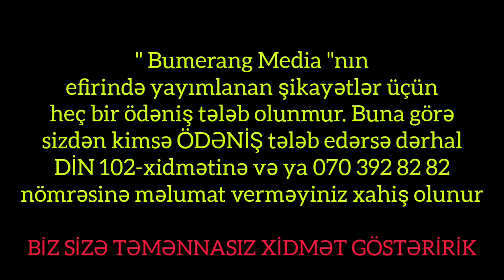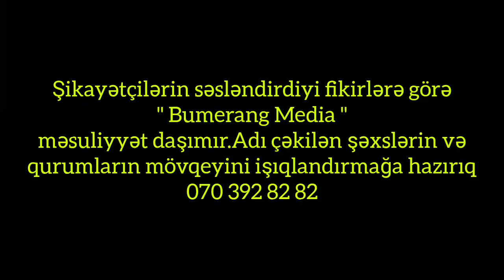Lerikdə baş verən müəmmalı hadisə kəndi ayağa qaldırdı.Qətl,yoxsa....?